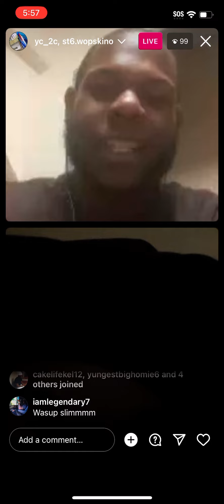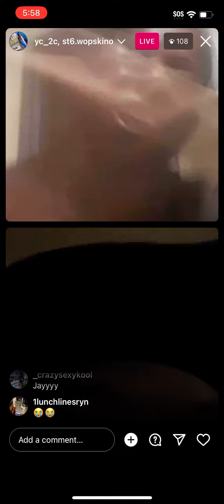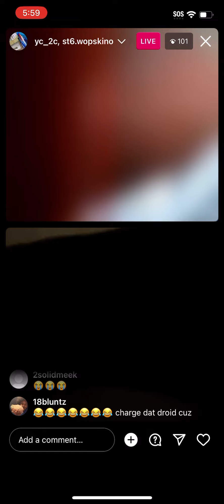Migo Lee live with affiliate locked up 2c